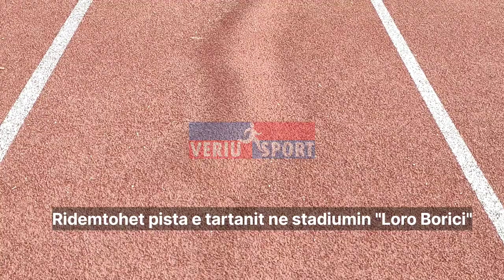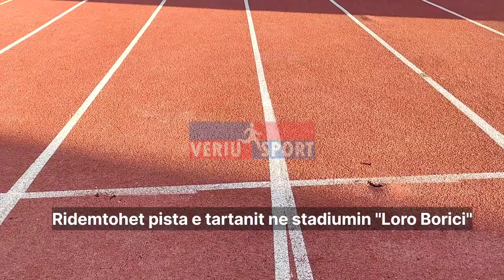Pamje nga dëmtimi i pistës së tartanit në stadiumin “Loro Boriçi”